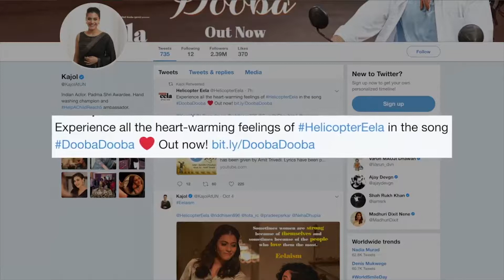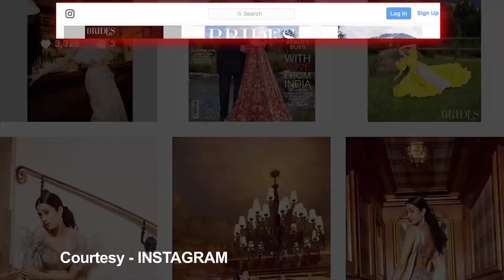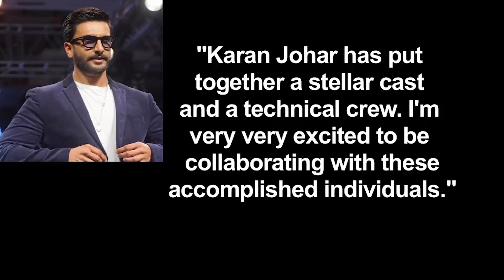BOLLYWOOD 6th Oct 2018